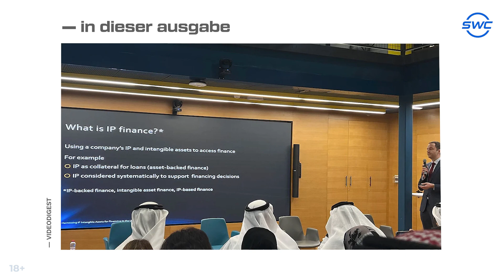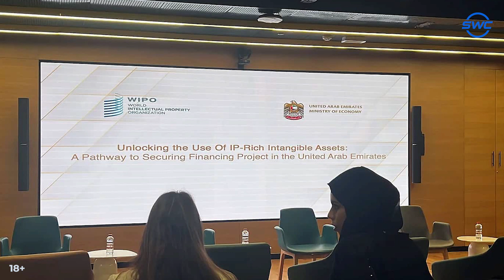SWC | Digest 313 | Social-Venture Ökosystem Sky World Community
00:00 - Annonce
00:47 - uSky Transport unterstützt die Initiativen der Regierung der VAE
01:42 - FIRJAN System aus Rio de Janeiro zu Besuch bei uSky Transport
02:27 - UST inc. hat die Glaubwürdigkeit der Testergebnisse bestätigt